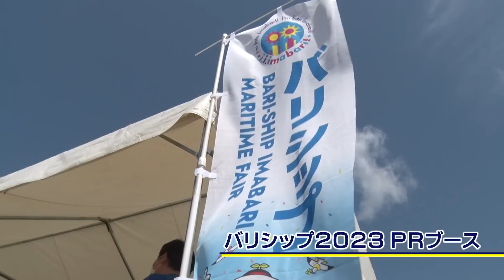2023明治安田生命J３リーグ第7節